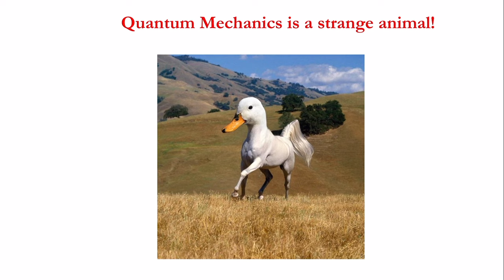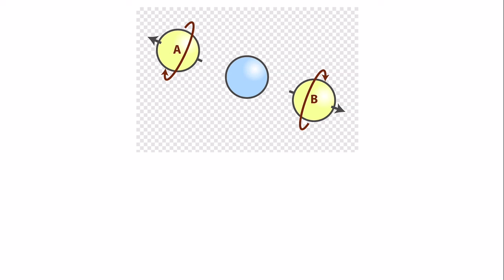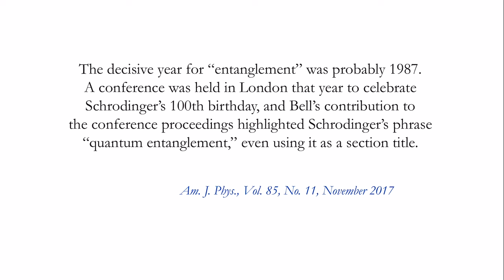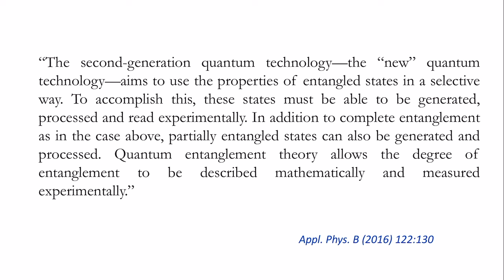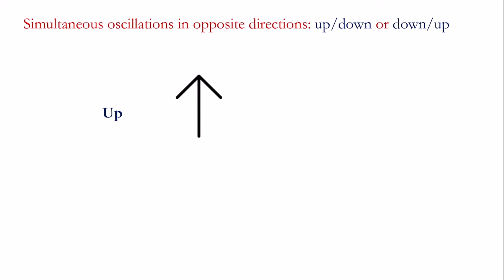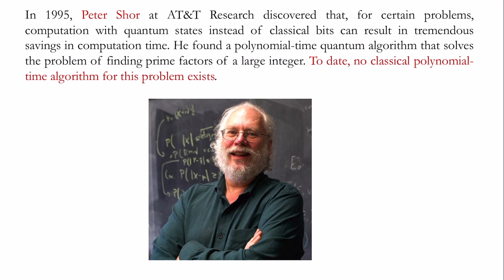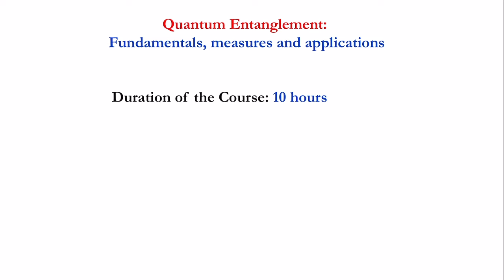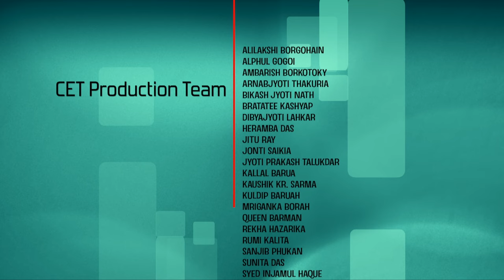Lec 1: Introduction